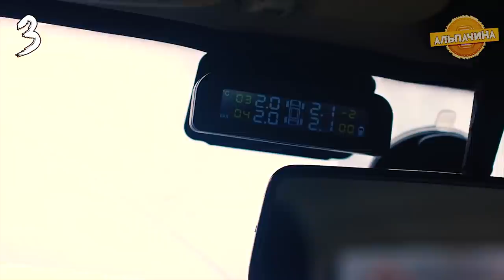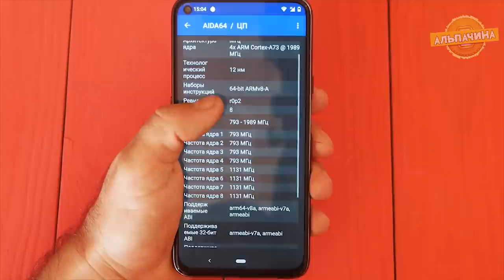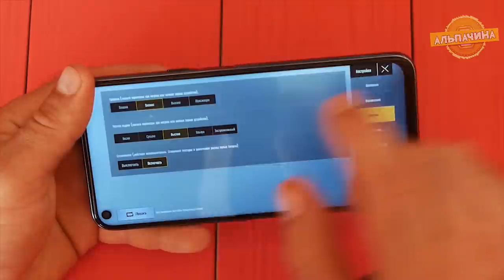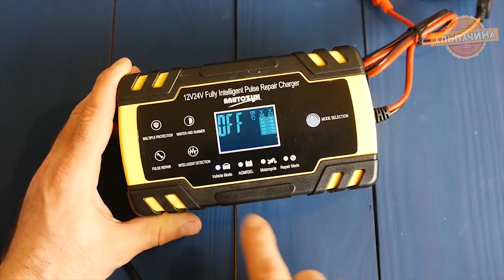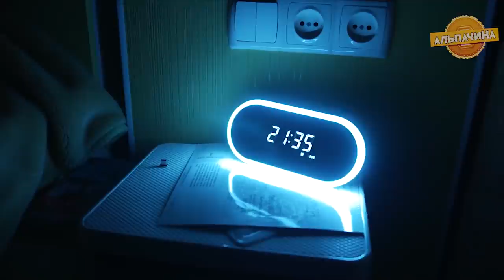КИТАЙЦЫ УДИВИЛИ И Я КУПИЛ! 15 МОИХ ПОКУПОК С АЛИЭКСПРЕСС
1. Сенсорная насадка на кран

2. Масажный пистолет

3. Система контроля давления в шинах -

4. Автоматический диспенсер для мыла –

5. Cubot X30 на Алиекспресс

6. Держатель в авто BASEUS WXHW01

7. Импульсное зарядное устройство (12V 8A / 24V 4A) для легковых и грузовых авто с функцией восстановления АКБ.

8. Ночник 4в1 Baseus

10.  Ирригатор полости рта -

11. Компактная складная сумка

12. Мини горелка Lixada 3000W

14. Антибактериальная Сушилка для обуви

15. Крутая отвертка